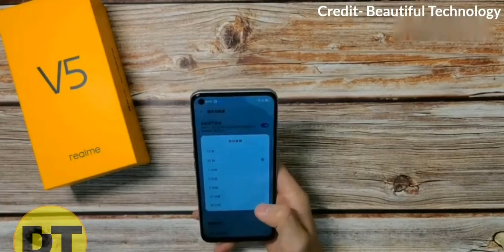رسمياً فئة على نيتك 😅 || Realme V5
تابعني على  الانستقرام 👍🏻
mukhtar.tech
لاتنسو زيارة موقع برامج اونلاين